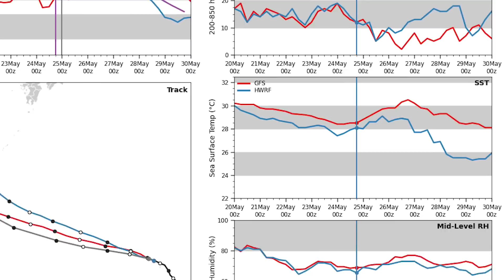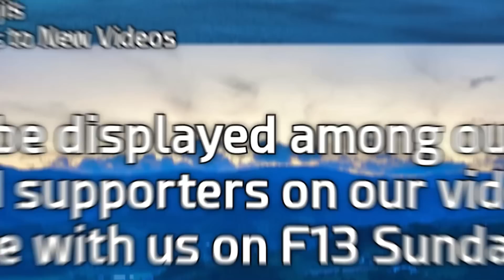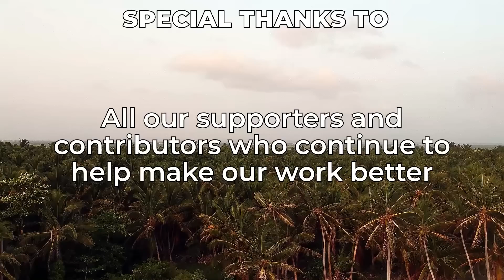Super Typhoon Mawar Reattains Category 5 Status After Impacting Guam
Typhoon Mawar, officially Super Typhoon Mawar by the Joint Typhoon Warning Center, continues to intensify as it exits the Mariana Island Regions as well as the US Territory of Guam and is beginning to rapidly improve in eye structure and intensify as it heads off to the Northwest. As per our latest CAT Team estimates, Super Typhoon Mawar has now regained Category 5 status with maximum sustained winds of 160 mph, and an estimated pressure of 921 mb, with more intensification expected to follow.